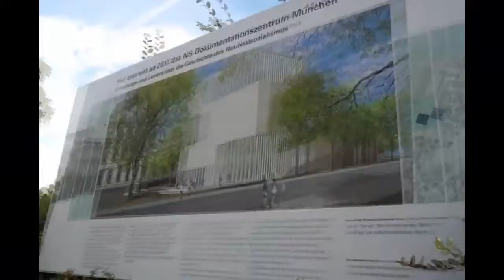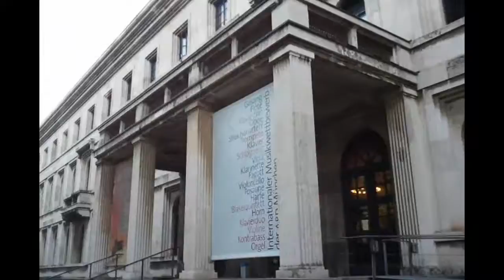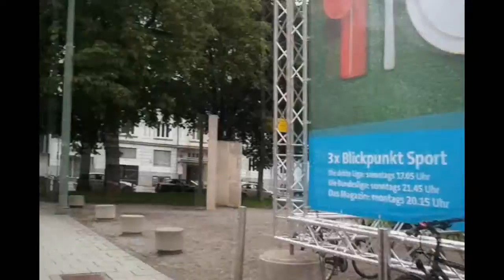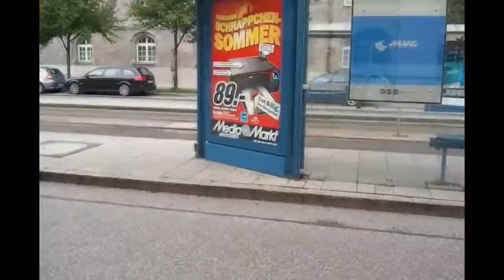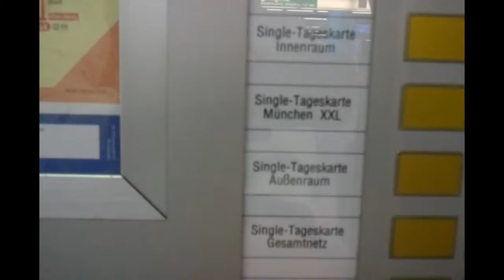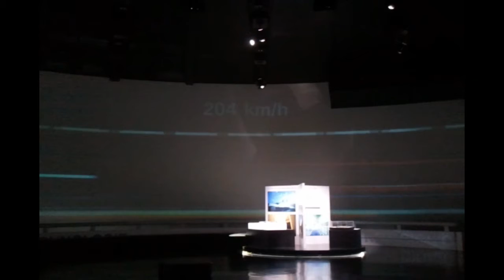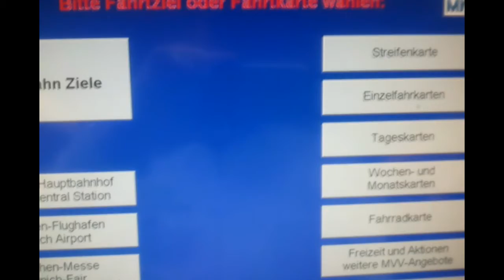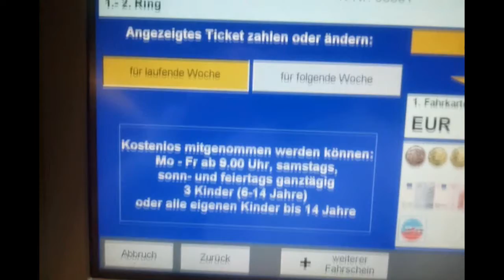ARD국제콩쿨Vlog 권석준 호른 혼 horn